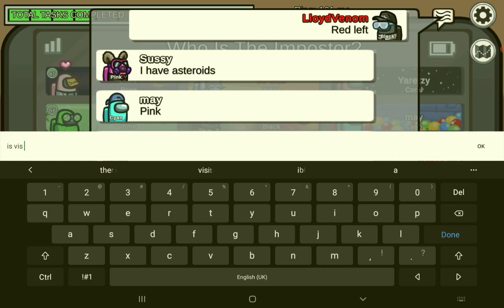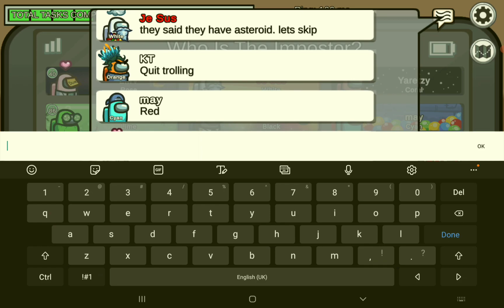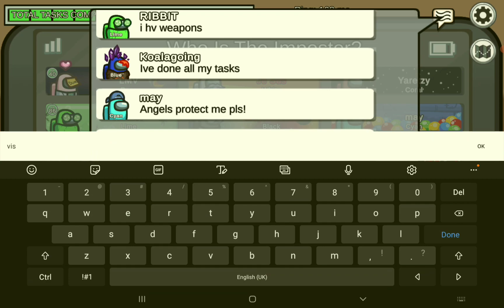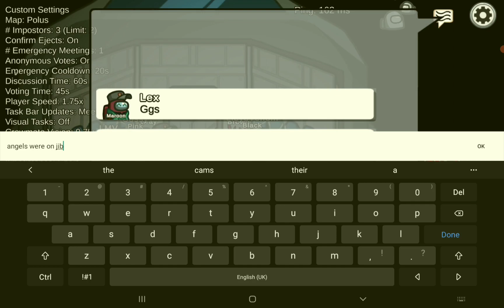Among Us EP63: The Destructive Trio...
Imposter gameplay in polus